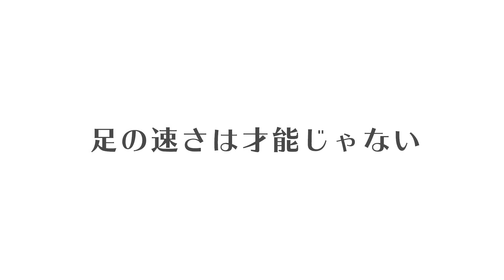【柔軟＋体幹】これから運動を始めたい人でもできる柔軟性を高めて体幹も強化できるエクササイズ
走りの学校で学んでくださっている皆さん！
本日の動画は速く走りたい人はもちろん、走りやスポーツを教えている
指導者の方や親御様から皆様にもぜひ挑戦していただきたいエクササイズになります！

家の狭いスペースでもバッチリ行える簡単なエクササイズなので、
この動画を見たらとりあえず一緒にやってみませんか！？

■走りを学びたい方へ6つの方法がございます
2023年11月現在
①【オンラインスクール】

YouTubeの内容を更に詳しく、最も効果的な順番でお伝えしているスクールです。自身の生活リズムに合わせて練習し効果を出すことが出来ます。
入会金などかからないので、是非3ヶ月間でもご入学し効果を実感頂けたら幸いです。

誰でも気軽に参加できる実践練習会は全国各地で開催されています。

‹走りの学校の教室とは？〉
学校やスポーツチームでは学べない、足が速くなるテクニックを習得できる教室です。
【ベーシック30習得クラス】（推奨年齢５歳〜10歳）
【スピードスター育成クラス】（推奨年齢10歳〜15歳）

④【RACERz】全国に2教室開校中
トップアスリート育成の為の教室です。

個人指導/団体指導ともに沢山のご依頼を頂戴しております。

走り革命理論を学び、他者に教えることが出来る様になるための講習会です。

■走りの学校で働きたい（お手伝い下さりたい）方へ3つの方法がございます。
2023年11月現在
① 社員
運動指導ができる社員を全国で募集中

講習会と試験の合格を経て走りの学校公認インストラクターとして走りの学校のサービスを担当することが出来ます。

東京都代々木教室・神奈川県横浜教室、香川県坂出教室と三重RACERz（四日市市）でボランティアスタッフを募集中

■活動実績

【指導実績】
プロ野球チーム/サッカー日本代表選手など、未就学児〜トップアスリートまで幅広く指導をさせて頂いております。

【書籍発売】17,000部突破いたしました。
『走り革命理論　今まで誰も教えてくれなかった「絶対に足が速くなる」テクニック 』（KADOKAWA書店）

【教育委員会からの後援】
全国の自治体の後援を頂き、地元のお子様へ走り革命理論をお届けしております。

徳島県教育委員会
山梨県教育委員会
長野県松本市教育委員会
長野県南箕輪村教育委員会
三重県桑名市教育委員会
三重県四日市市教育委員会
愛知県名古屋市教育委員会
滋賀県大津市教育委員会
香川県高松市教育委員会
香川県丸亀市教育委員会